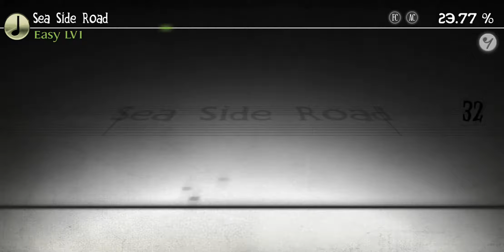Eshen Chen - Sea Side Road (AC Easy) [Deemo]